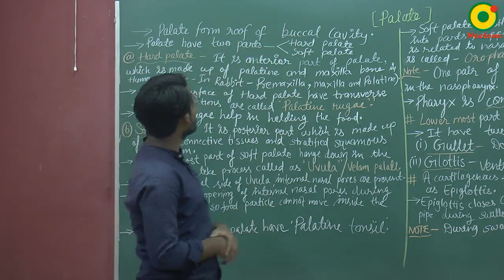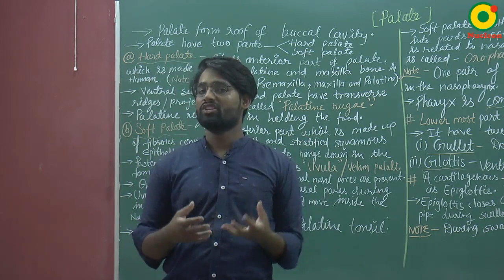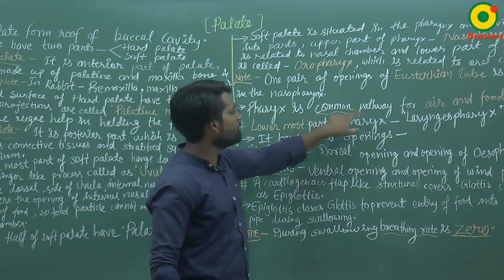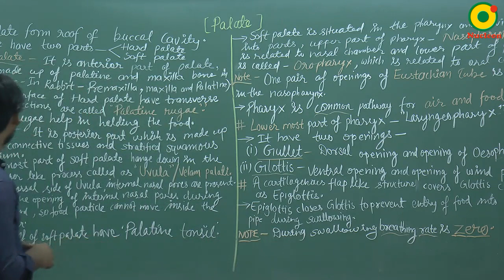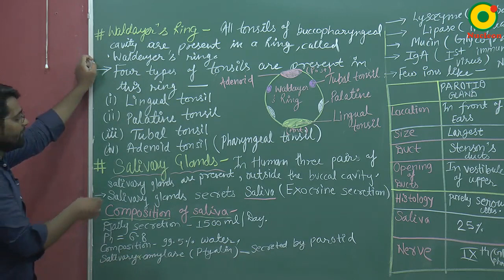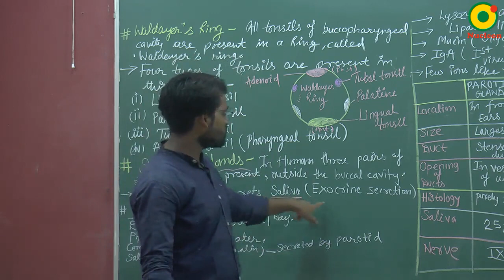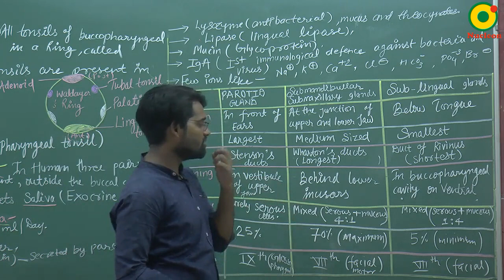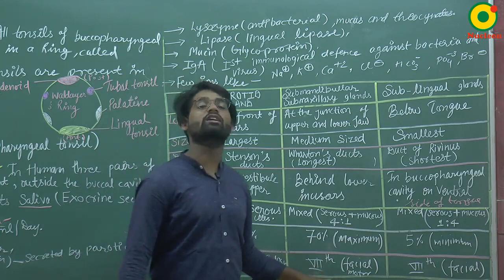Digestive System-04 by Raman Patel (RP Sir) (M.B.B.S.)@Biology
for more details